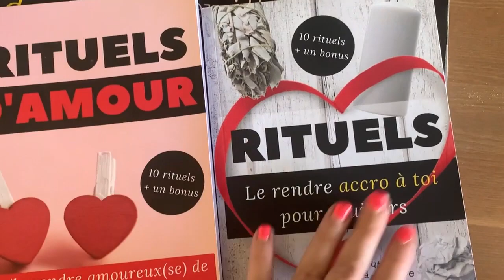🌸ATTIRE L´ARGENT💰💸💲💵 URGENT DANS TA VIE AVEC UN PAPIER ET DU CAFÉ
▬▬▬▬▬▬▬▬▬▬▬▬▬ INFOS ▬▬▬▬▬▬▬▬▬▬▬▬▬

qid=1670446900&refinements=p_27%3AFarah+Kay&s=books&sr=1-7